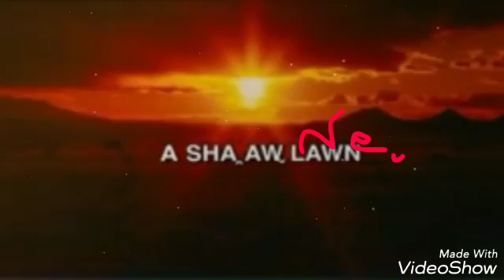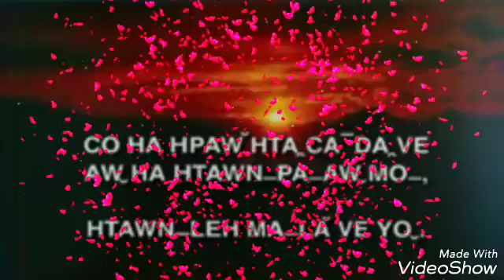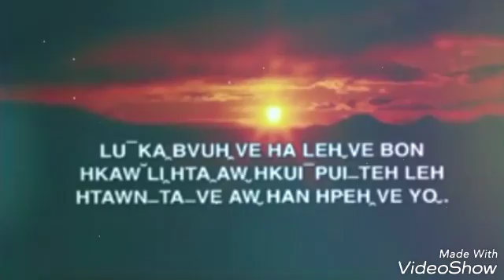Daw ha ja ne